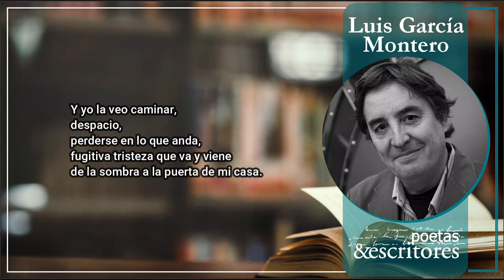Canción Amarga - Luis García Moreno - En la voz del autor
En la cara lleva
tres años perdidos
y el frío de las seis de la mañana.

Van a partirte el corazón.
De pronto
la luz apagada,
los pasillos turbios,
la puerta que clava su ruido en la espalda.

Van a partirle el corazón.
Y arrastra
una cadena oscura
de pasiones heladas,
ese frío que cabe solamente
detrás de una palabra.

Y yo la veo caminar,
despacio,
perderse en lo que anda,
fugitiva tristeza que va y viene
de la sombra a la puerta de mi casa.

La luz artificial deja en la calle
el temblor silencioso
de tres barcas ancladas.

cuando ella cruza por mi lado siento
como un golpe de remos
y un murmullo de agua.